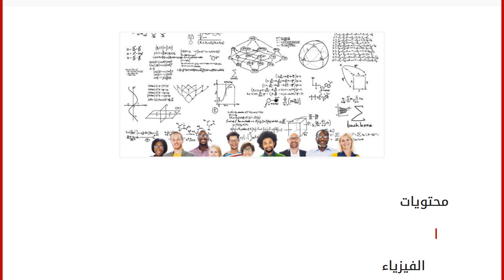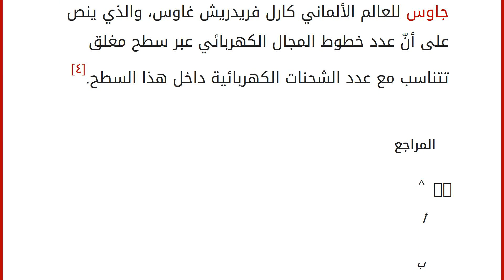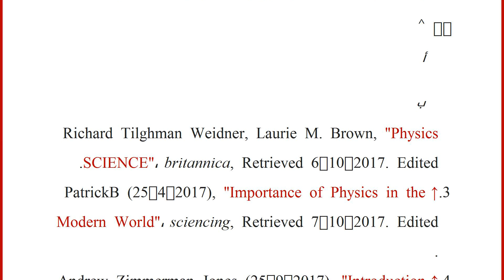تعريف علم الفيزياء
إقراألمقال كاملا :
محتويات
١ الفيزياء
٢ تاريخ الفيزياء
٣ تعريف علم الفيزياء
٤ أهمية علم الفيزياء
٥ قوانين الفيزياء
٦ المراجع الفيزياء
في الحقيقة إنّ هنالك صعوبة في تحديد المعنى الدّقيق للفيزياء؛ إذ يتغير مفهوم الفيزياء بتطوُّر الاكتشافات والاختراعات في حياتنا، فالفيزياء من العلوم الأساسية التي يمكننا استخدامها في كل يوم وكل وقت، فهي لا تنحصر فقط على محطات الفضاء، بل تُستخدَم في دراسة المادة والطاقة أيضاً، وهي حقلٌ كبيرٌ من العلوم، وكلمة الفيزياء هي بالأصل يونانية وتعني معرفة الطبيعة، وتهدف إلى فهم وتفسير ظواهر الكون الطبيعية والكثير من القوانين العلمية التي تأتي إلى أذهاننا عند السماع بكلمة الفيزياء، فالقوانين العلمية ما هي إلا بيانات تُعبّر عن ظواهر مؤكّدة اختُبِرَت على مدى طويل، والفيزياء هي أداء التجارب والتأكُّد منها لإيجاد قوانين ومعرفة الطريقة التي تجري بها حياة البشر، ولتصبح القوانين كقوانين نيوتن للح